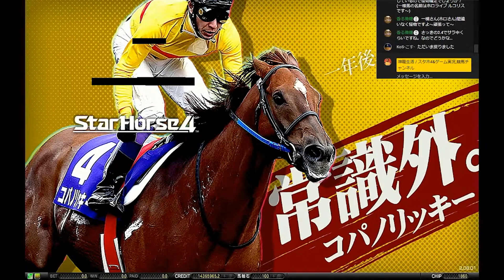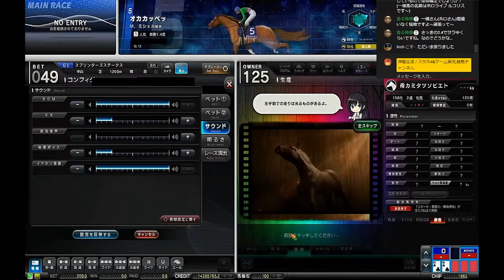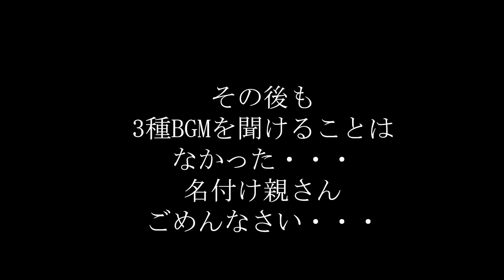【🈡①★怪物上下馬158代目★カミタツレディグレイの一生】 今度こそ発動！！？ スタホ生活総集編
★動画説明★

※神龍をちょっぴ応援したい方いましたら、
メンバーになっていただけると嬉しいです！
月額190円から応援可能です！
ちなみに生放送中皆様の名前の横にバッチが付き、馬券や馬の名前を優先募集させていただきます！

★☆動画説明☆★
ベネクス大和店さん協力のもと、生放送ができました！
そして、他サテライトの厩舎の皆様
いつもご迷惑をおかけしています。
ご協力いただきありがとうございます。

★ベネクス大和店さんのスタホ4イベント★
①まとめてご利用でクレジットが倍
１万円ご利用でクレジット2倍！！
10万円ご利用で3倍！！！
20万円ご利用で4倍！！！！

②友達紹介キャンペーン
ご紹介した方に初回ご利用分をサービス

★神龍のスタホ4素質表記基準★
怪物中上⇒3種BGM
怪物中中⇒伝説序章
怪物中下⇒2種BGM
怪物下⇒1種BGM
これ以下は一般的な素質基準で表記

♦【発送ランプの期待値色】♦
♪期待値色による結果♪
無色：連帯確定？
虹色：掲示板確定
赤色：超高確率連帯、まれに着外あり
黄色：高確率で馬券県内、着外も可能性あり
緑色：中確率で掲示板県内、着外も普通にある
青色：1倍台をのぞいて、4or5着の方が多い、着外もある
白色：超低確率で1着あるが、ほとんど4着以下、着外も十分あり得る
※これは違うなどありましたらDMもしくは匿名質問箱へ
※エフェクト発走ランプは分かりません、ごめんなさい。

♦【自家生産馬の厩舎位置と株券（自馬）の色について】♦

★自馬の厩舎位置★
生産時に1番上にいる自馬の厩舎位置に入ります
※たとえ血統表生産で牝馬側の1代目P1＋牡馬側2代目P1C1だったとしても上にいる馬の位置に来ます

★自馬株券の色について★

銅：下記に該当しない
銀：国内G1勝利して海外G1を勝利※サテレースは含まない
金：①WBCを勝利している＋②まだコメが消えている（出しすぎNG）＋③表パラがB+以上（無くてもいいかも）
虹：獲得賞金29万枚以上（で出現確認）SWBC勝利している
※まだ不確定です

♦【騎手スキル発動条件】♦
①発動しない又はこれは知っている、などありましたらコメントに寄せてください
♦適正系♦
強心臓⇒適正距離+G1以上で3番人気以内
癖馬裁き⇒馬の性格が荒い、激しいで発動
折り合い名人⇒気性難の馬1400ｍ以下は発動しない
スタート巧者⇒スタート能力がA以上+気性難では無い事

♦脚質系♦
精密時計⇒大逃げでレースに出走
積極策⇒逃げ馬
末脚勝負⇒脚質追いで発動
決め打ち⇒G1で逃げor追いの脚質で発動

♦馬の適正+脚質系♦
逃げ粘り⇒勝負根性Aの逃げ馬
叩き合い⇒勝負根性A以上の先行で発動
切れ味発揮⇒馬の瞬発力がA以上の脚質差しor追い込みで+気性難では無い事
馬群裁き⇒勝負根性A以上の差しor追い

♦レース競馬場系♦
大舞台⇒G1レースで発動
勝負師⇒G1レースに出走
クラシック⇒クラシックG1で発動
エスコート⇒牝馬でG1出走で発動確認
短距離巧者⇒1600ｍ以下のレースで発動
長距離巧者⇒2400ｍ以上のレースで発動？
ペース判断：2000ｍ以上のレース
小回り巧者⇒札幌or函館or中山or小倉or福島

♦その他系♦
名コンビ⇒過去5戦同じ騎手で、尚且つ前走GⅠ3着以内で発動？
意外性⇒騎手乗り替わりで発動
頼れる代打⇒G1以上で乗り替わり
ハンデ巧者⇒ハンデ戦で発動
安定感⇒過去5走のG1すべて5着以内
修正！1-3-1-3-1で発動しない

♦未特定♦
大物食い⇒情報求む

多分全部のはず・・・